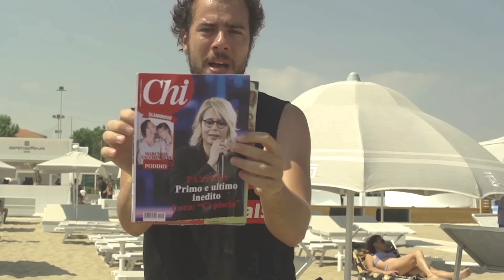PanPers feat. Nessuno - Ci mancano le basi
Il nostro primo singolo.

Diretto e Montato da: Gianluca Spadafina
Operatore: Fabrizio Cecioni
Assistente operatore: Andrea Della Rocca
Aiuto regia: Alessandra Enrietta
Coreografie: Francesca Grosso
Produzione musicale: Beky (Studio Backup)
Mix audio: Sdrushi

Ilaria Allegri
Nano Cafone
Davide D'Urso

Corpo di ballo:
Francesca Grosso
Maddalena Malizia
Giulia Negri
Giorgia Lorusso
Valentina Ferrari
Rina Arapi
Giulia Colombo
Giulia Patti

La produzione ringrazia tutto lo staff del Samsara Beach di Riccione e tutte le persone che hanno amichevolmente preso parte alle riprese.